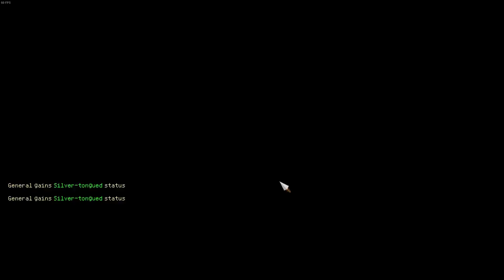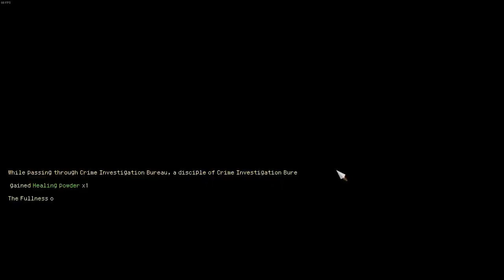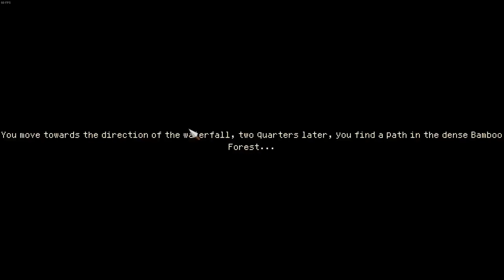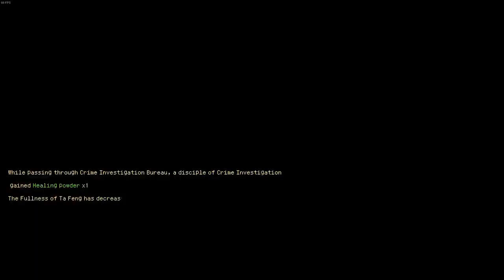Climbing Towers and Reading Books | Part 14 | Hero's Adventure